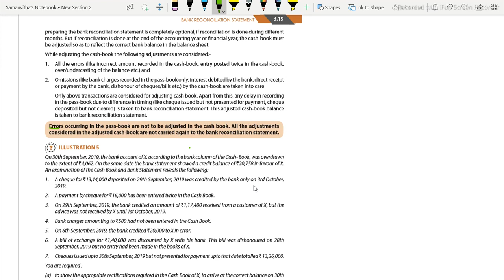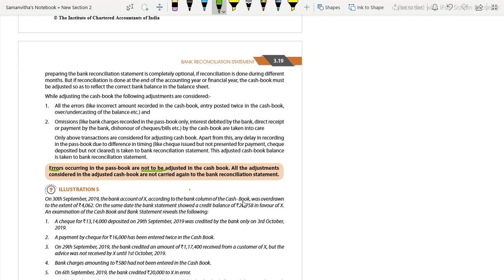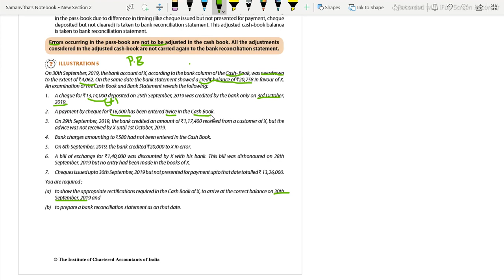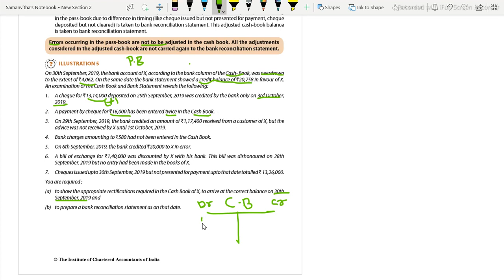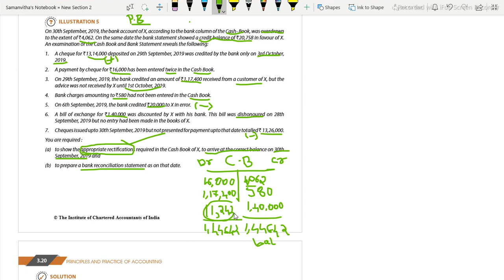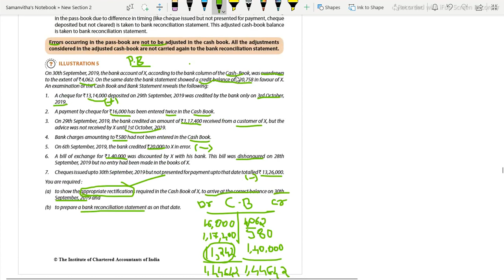Bank reconciliation statement for CA Foundation......(Kannada)